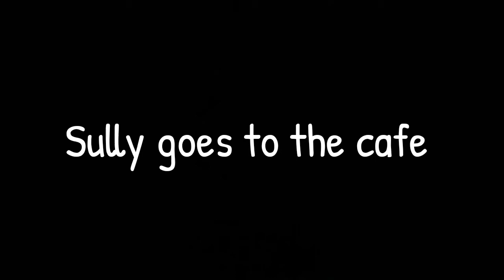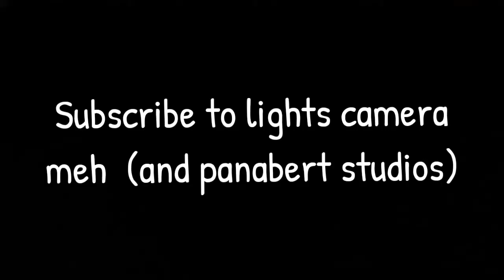Sully Goes To The Cafe